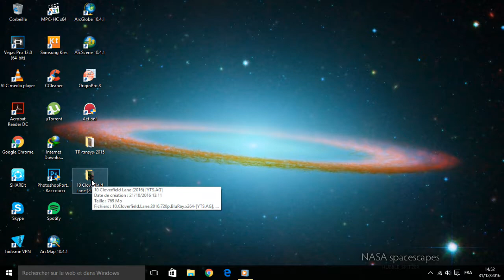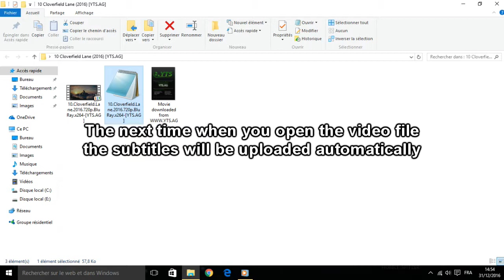How to Add Subtitles on Media Classic Player 2018 (Any Language)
Add (English Arabic French...) subtitles on video or movies using Media Classic Player MCP-HC